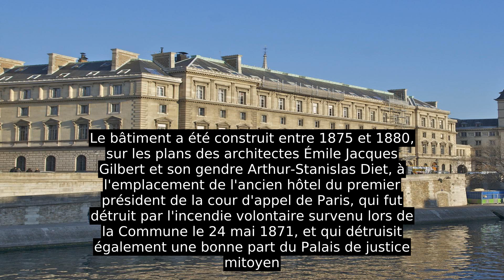36, Quai Des Orfèvres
Le 36, quai des Orfèvres est le bâtiment où se trouvait le siège, l'état-major et les services communs de la Direction régionale de la police judiciaire de la préfecture de police de Paris